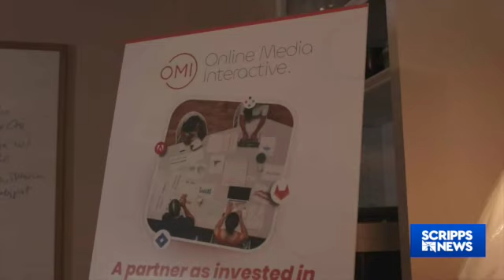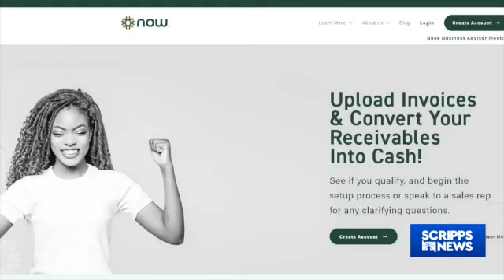The Rise of URBAN-OWNED Businesses and Entrepreneurship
Urban Neighbor's mission is to communicate Aframerican Businesses to the Urban communities abroard. We believe that this would help to improve the quality, efficiency, and effectiveness within the Aframerican Businesses across the globe.
Urban Neighbor's vision is to become a trusted partner within the Aframerican Communities by providing a platform that will revolutionize the way we do business as a community. It is our belief that this will inspire young entrepreneurship and leaders for the world.

URBAN-NEIGHBOR.COM
Our vision is to become a trusted partner within the Urban Communities by providing a platform that will revolutionize the way we do business as a community.